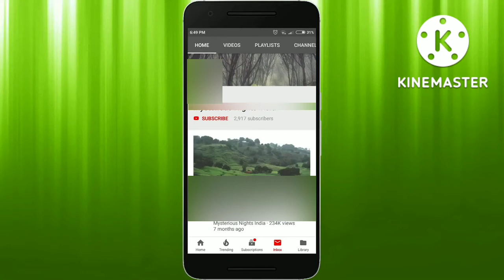Real story Elezabeth Bethory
Real story Elezabeth Bathory
childhood stars
Funny clips enjoy your time